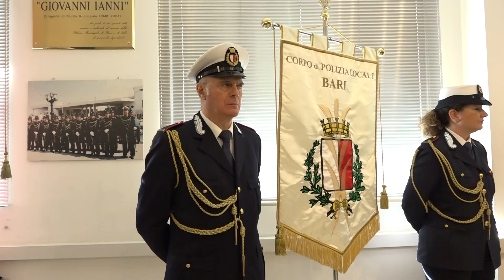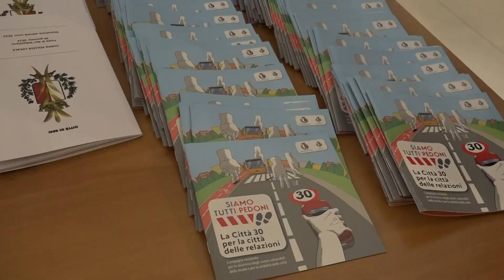A Bari nel 2023 aumentati gli incidenti stradali: presentate le statistiche della Polizia Locale